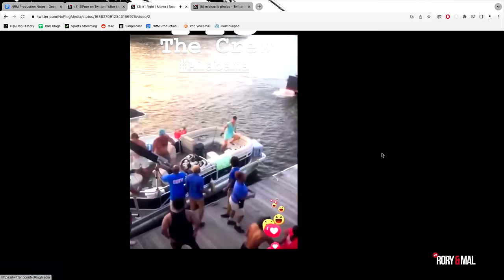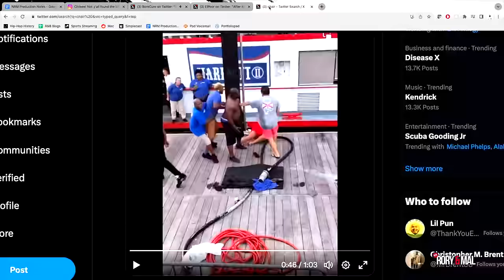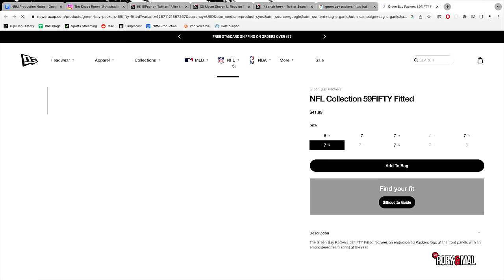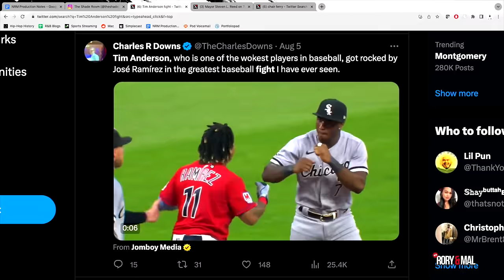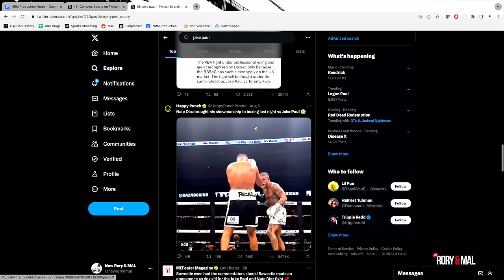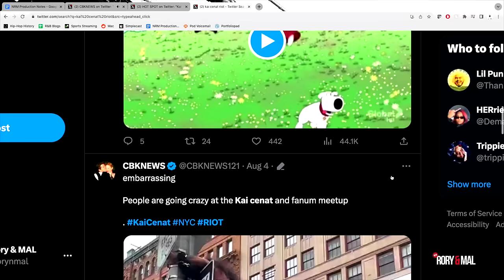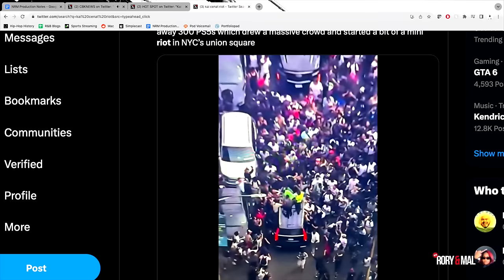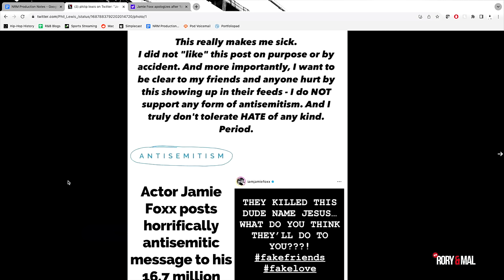Kai Cenat, Jamie Foxx, & The Montgomery Race Wars | Episode 190 | NEW RORY & MAL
We’re here to end the race war. Rory has a gift for Mal. We do a brief weekend recap then get right into the fights over the weekend. First we start with the Montgomery brawl. A beautiful display of unity. We break down the game film. Then we discuss the baseball fight and finally the only real fight, Jake Paul vs. Nate Diaz. Meanwhile in NY Kai Cenat incited a riot. Not every altercation over the weekend was physical…Jamie Foxx caught a stray from Jennifer Aniston. It’s time for voicemails. Today we start with some music advice. Then some relationship advice where we end up talking about Eminem and jacuzzis. We wrap with a “is this hip-hop?” question about cats. Tune in as the guys discuss all of this, predict Tory’s sentencing, + more!

Rory - @ThisIsRory 🍊
Mal - @Mal_ByTheWay 💰

Follow The Crew:
Demaris - @demarisagiscombe 🍼
Eddin -  @ThankYouEddin 🥝
Julian - @Julian__Nicholas 🎒